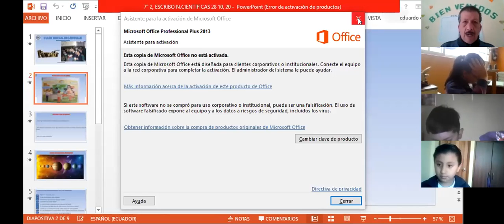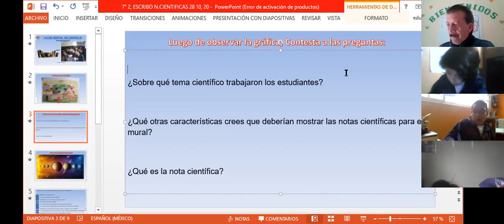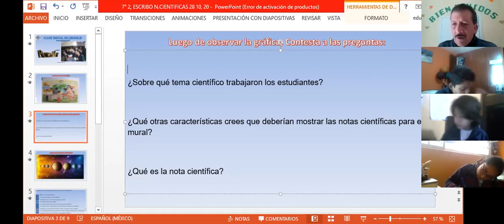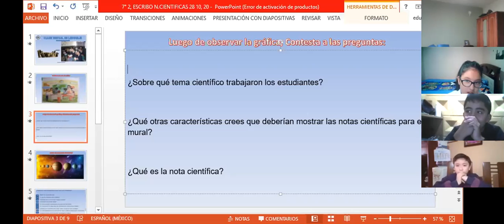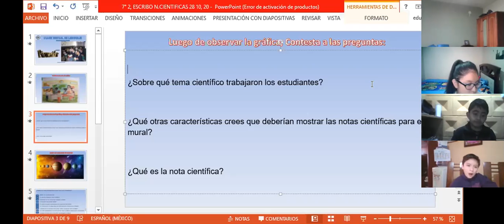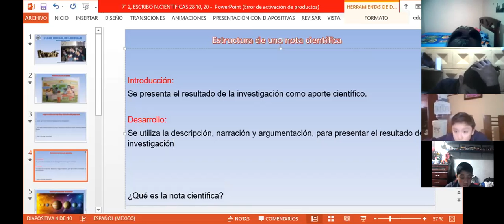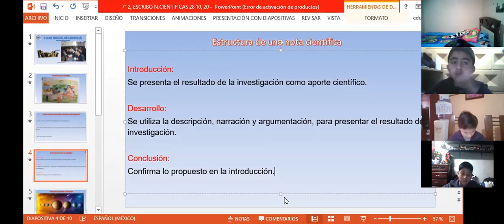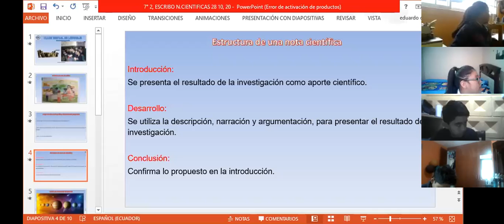7EGB LENGUAJE 28OCT2020